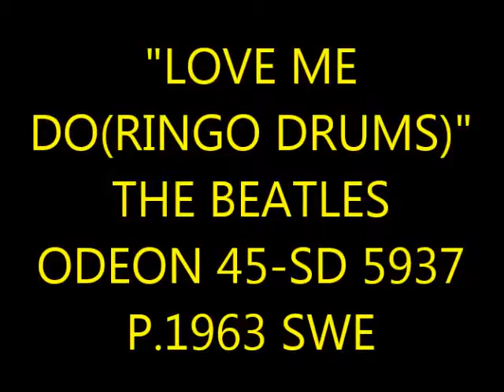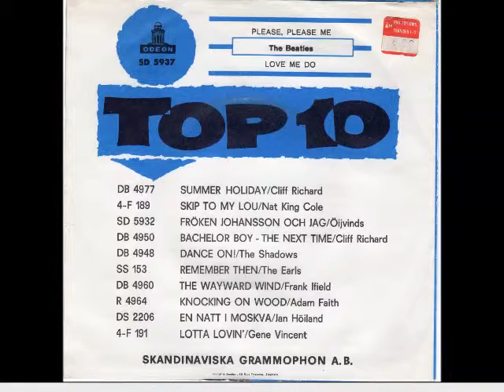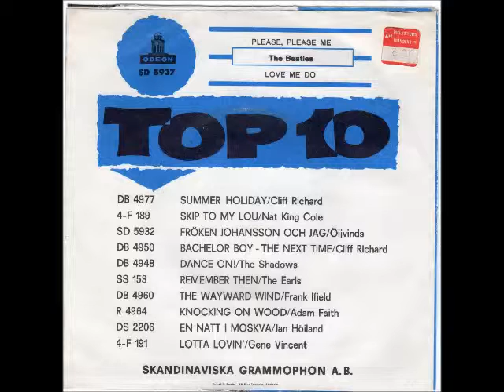"LOVE ME DO" THE BEATLES ODEON 45 SD 5937 P 1963 SWE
The Ringo version!